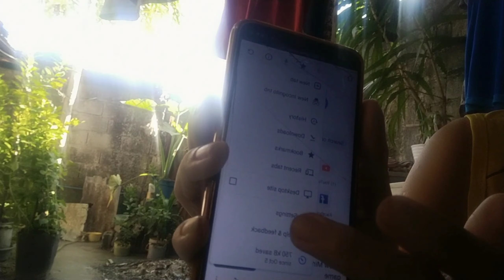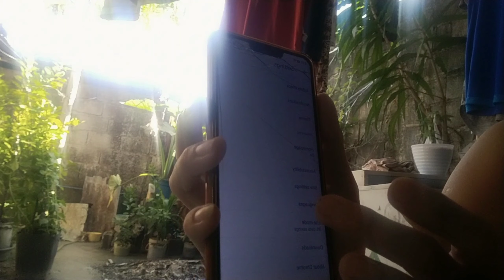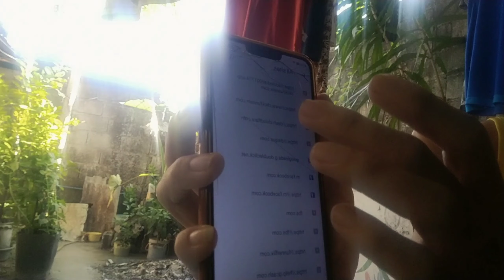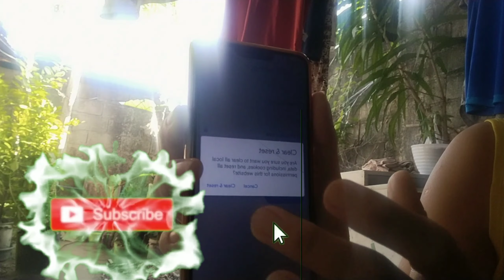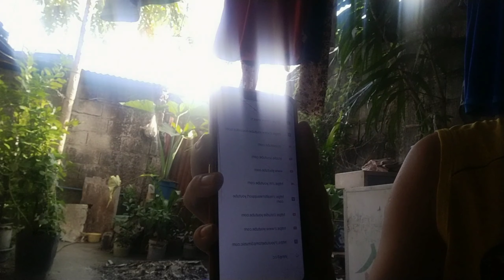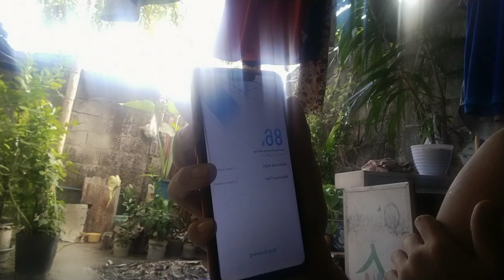HOW TO REMOVE VIRUS IN CELLPHONE/ joeward jr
how to remove virus in cellphone